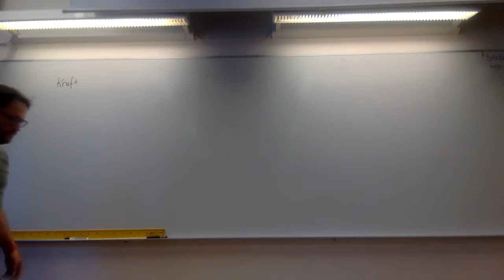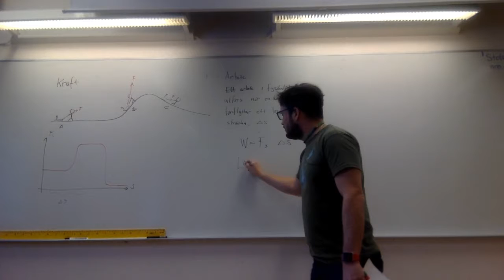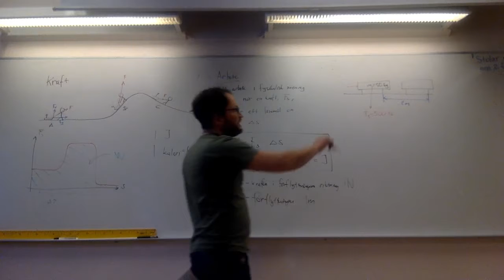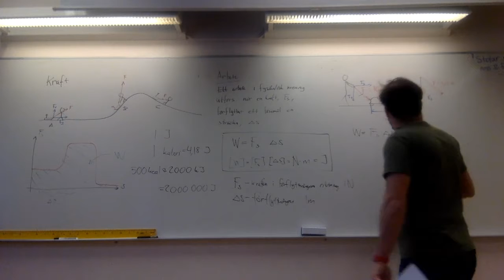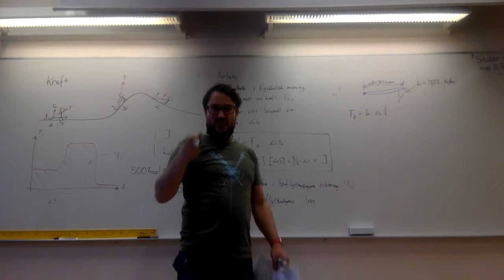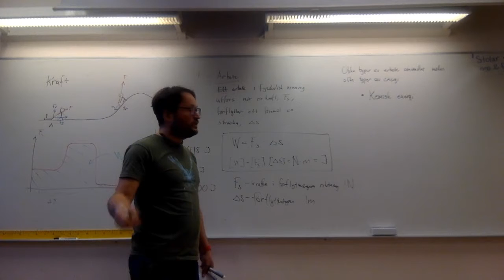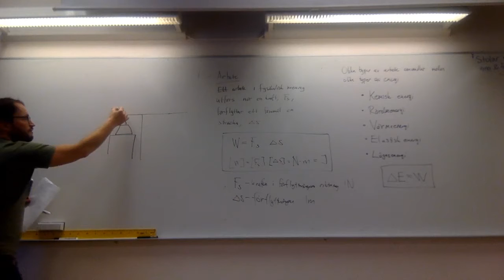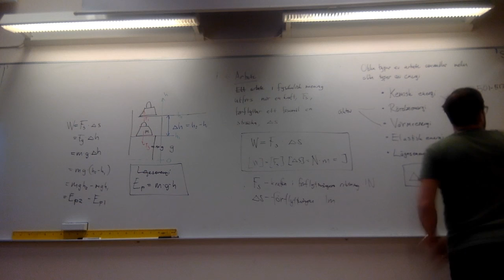NA18 FYSFYS01a G22 Arbete och energi 1